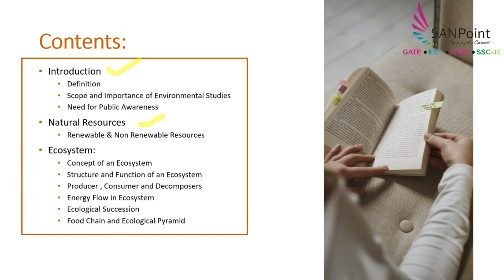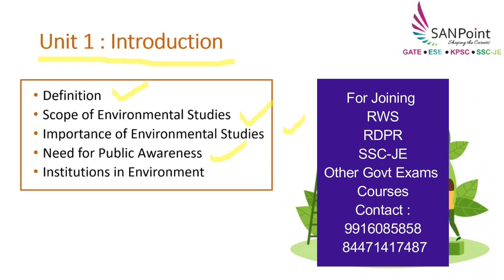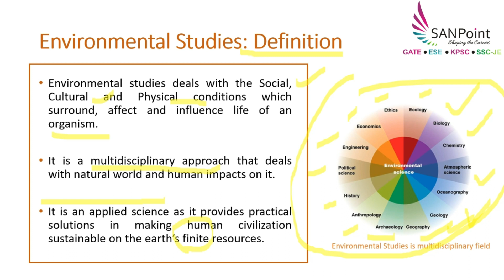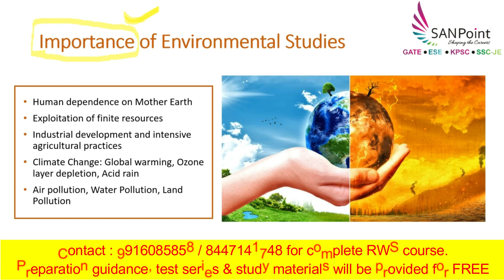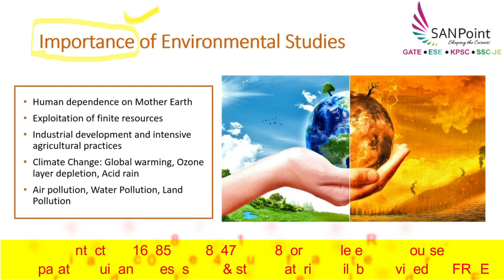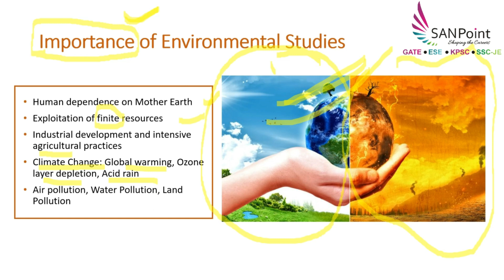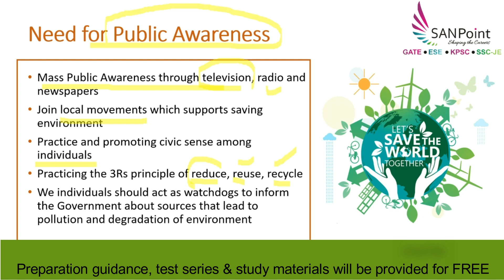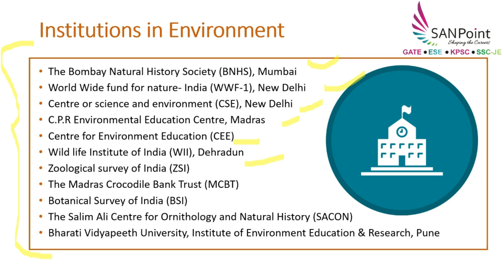Environmental Studies : RWS AE & AEE | Civil Engg | PWD | SSC-JE | KPSC exams | SANPoint